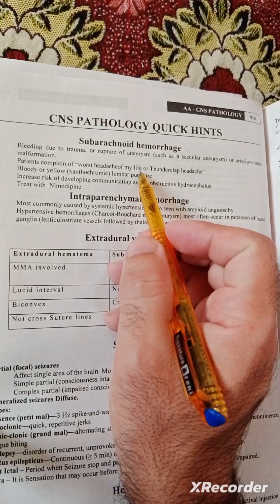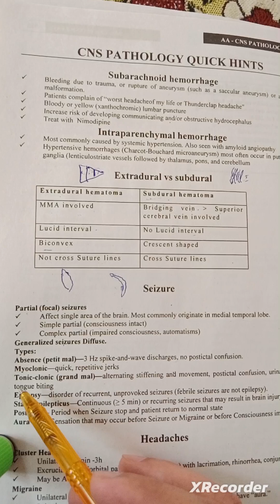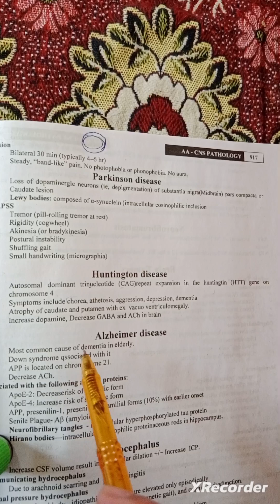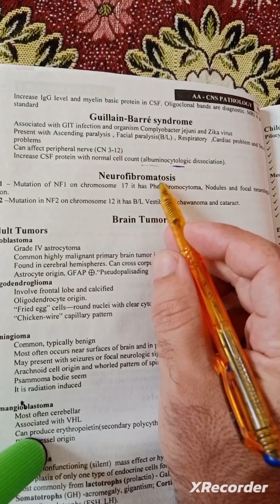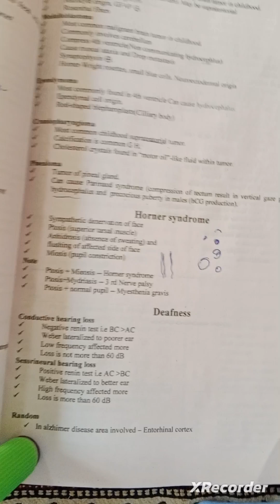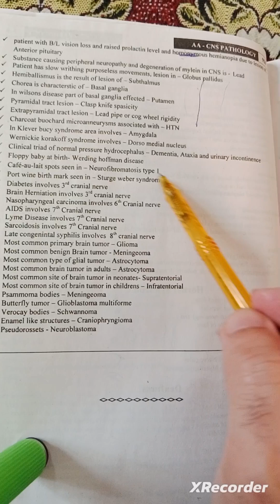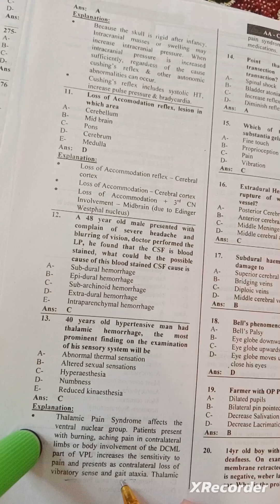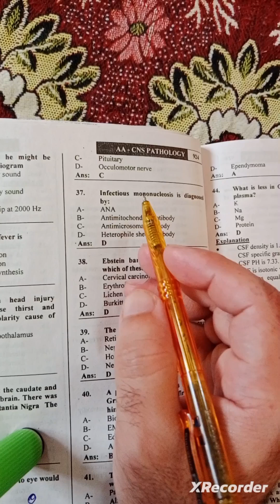CNS Pathology lec 1 |Double A Fcps Notes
CNS Pathology lecture 1|Double A Fcps Notes